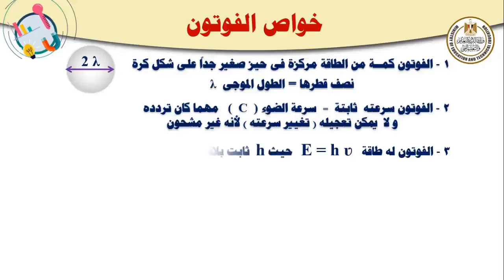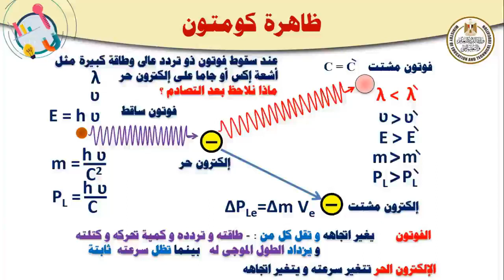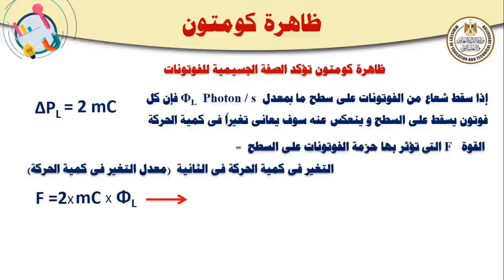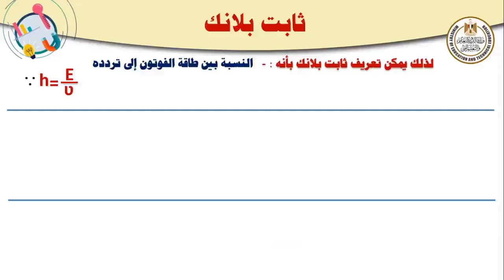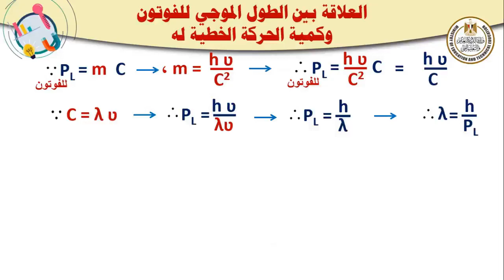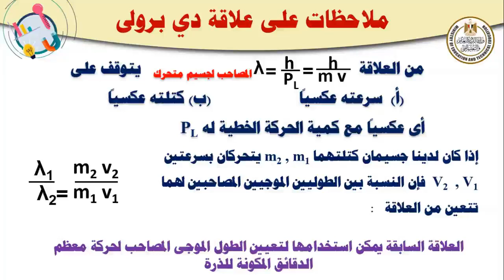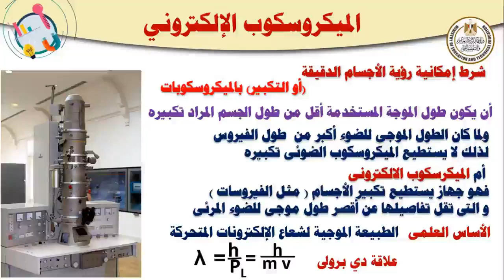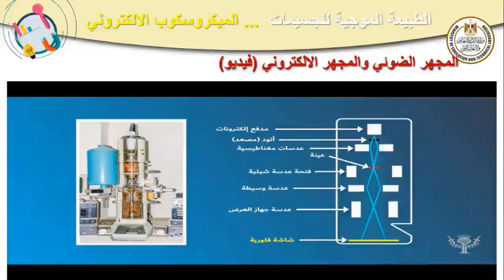ازدواجية الموجه و الجسيم ظاهرة كومتون فيزياء ثالث ثانوي 2022 2023